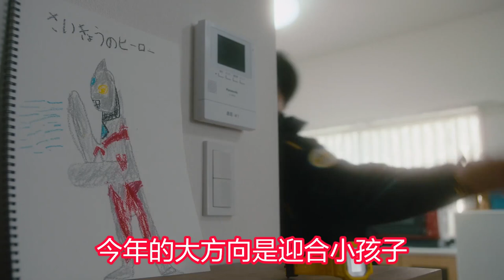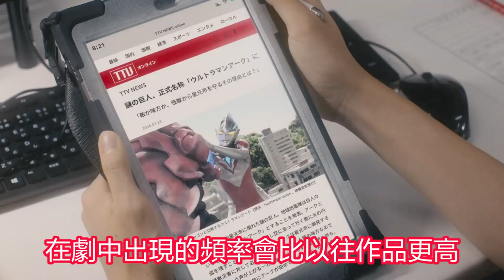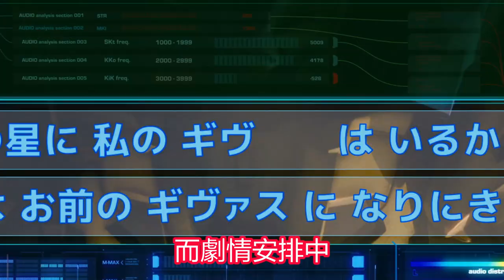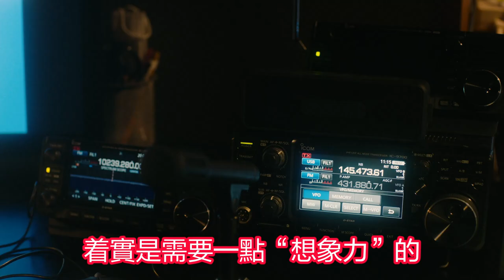想象力已經釋放完了嗎？淺談《超人力霸王雅克》 上半部| CC字幕 | Ultraman Arc EP01-12 discussion